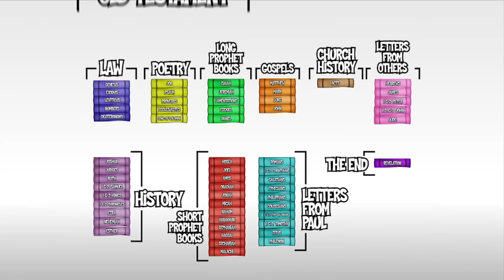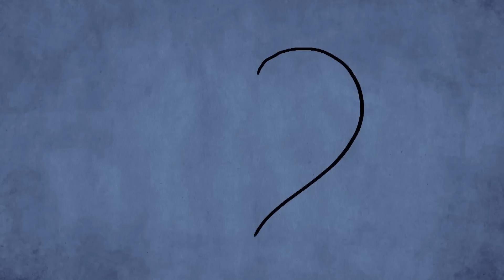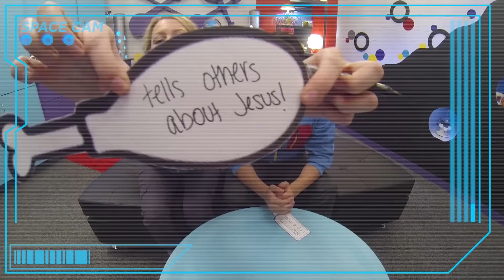Konnect Season 4: Episode 4: "Take Care of Yourself!" - Grow Up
Watch full videos, bible stories and music, download coloring sheets and activity guides and more

for free creative church resources including complete message videos, graphics, promotional and marketing materials, curriculum, and church leadership tools. It's 100% free!